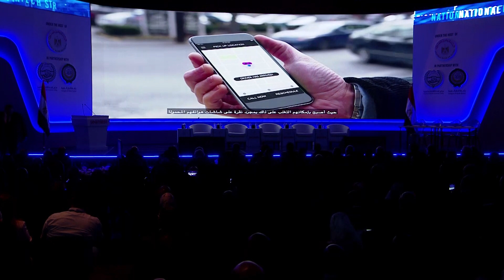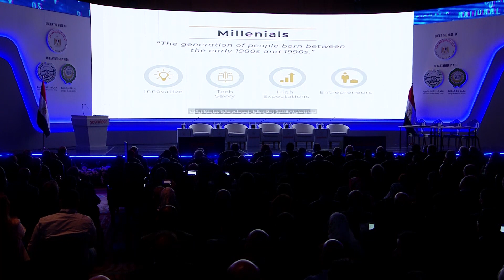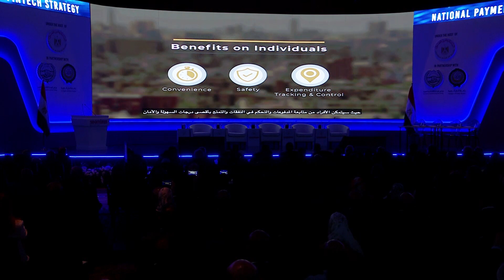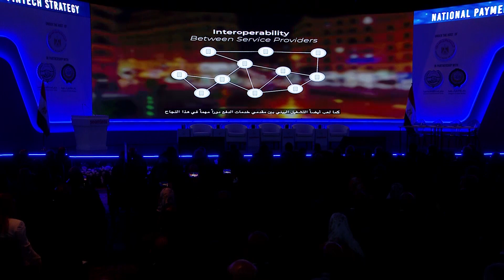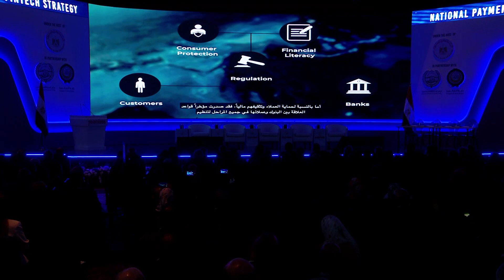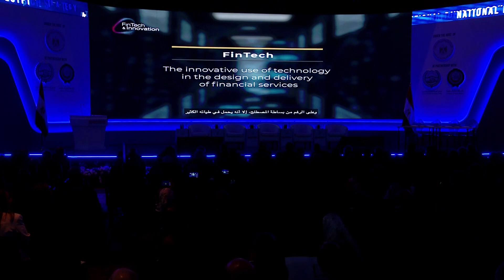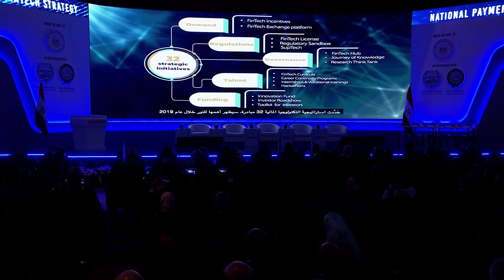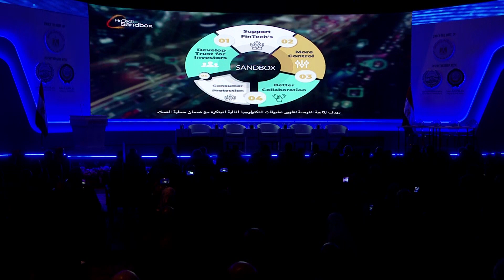Ayman Hussein, Sub Governor Central Bank of Egypt - Unveiling of Egypt's FinTech Strategy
Unveiling of Egypt's FinTech Strategy by Ayman Hussein, Sub Governor Central Bank of Egypt at Seamless North Africa 2019 Conference.